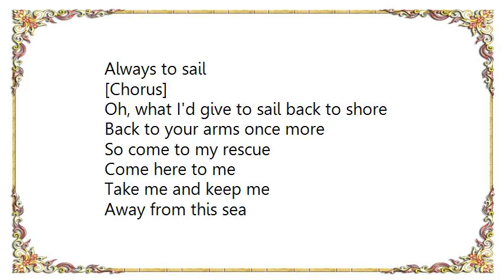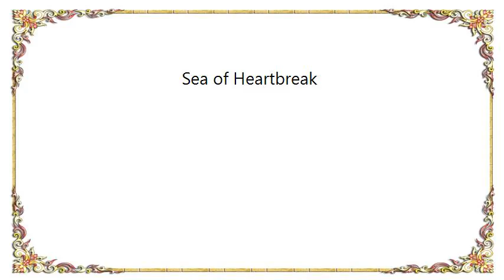George Strait - Sea of Heartbreak Lyrics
[Lyrics George Strait - Sea of Heartbreak]
The lights in the harbor
Don't shine for me
I'm like a lost ship
Lost on the sea

[Chorus]
The sea of heartbreak,
Lost love and loneliness
Memories of your caress,
So divine,
I wish you were mine
Again my dear
I'm on a sea of tears...
A sea of heartbreak

How did I lose you
Where did I fail
Why did you leave me
Always to sail

[Chorus]

Oh, what I'd give to sail back to shore
Back to your arms once more
So come to my rescue
Come here to me
Take me and keep me
Away from this sea

[Chorus]